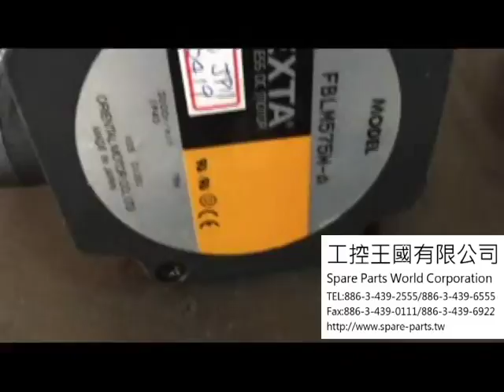Oriental FBLM575W-A測試影片(Working test for repair/used parts)-工控王國